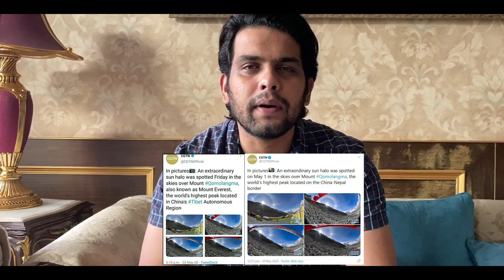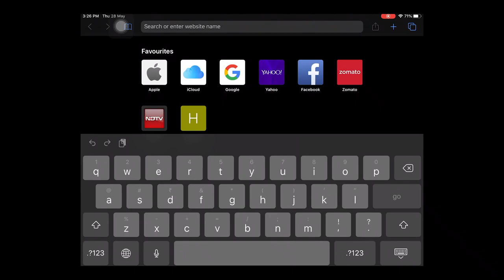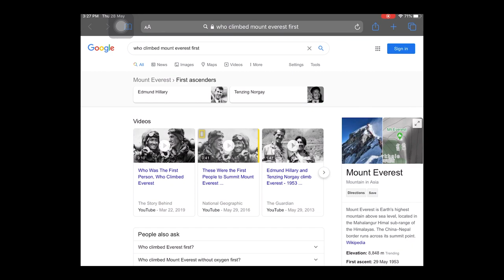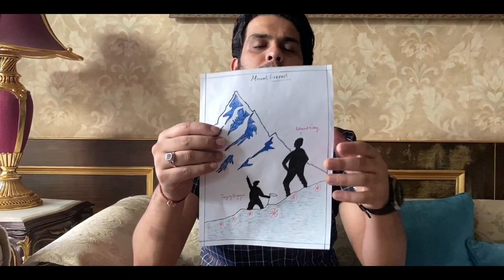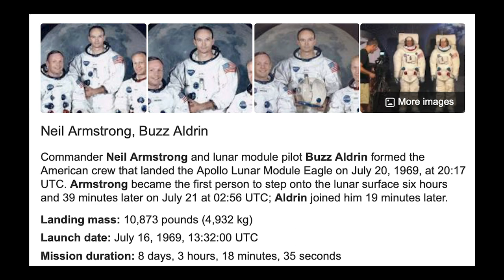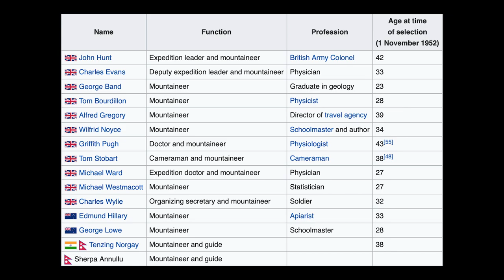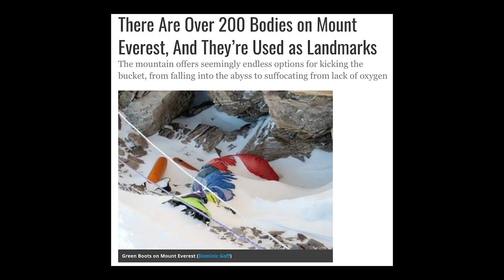First Ascent to Everest| Is it only Tenzing & Hillary| Watch this to know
Few clips are taken from Sir Edmund Hillary - The Race for Everest one of the best documentaries on YouTube

Hi Everyone,

The 1953 British Mount Everest expedition was the ninth mountaineering expedition to attempt the first ascent of Mount Everest, and the first confirmed to have succeeded when Edmund Hillary and Tenzing Norgay reached the summit on Friday, 29 May 1953. Led by Colonel John Hunt, it was organised and financed by the Joint Himalayan Committee. News of the expedition's success reached London in time to be released on the morning of Queen Elizabeth II's coronation, 2 June.

Hillary and Norgay reached the top on 29th May 1953 at 11:30 AM and over the period of time we forget the efforts of all other team members and only remember Hillary and Tenzing. Same with the Apollo 11 mission, we only remember Neil Armstrong.

I thing there should be a change in the teaching pattern of our society so that we not only remember the winners but all those who made an efforts.

Spread Love| Cheers| Stay at Home